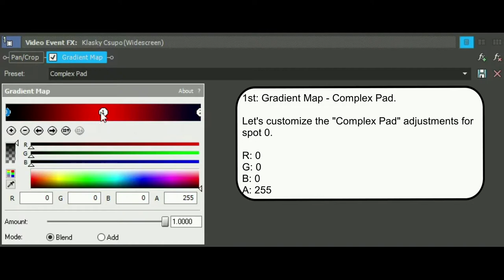How To Make Complex Pad On Sony Vegas Pro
Let's learn how to make Complex Pad effect on Vegas Pro.

Instructions:

Step 1: You'll watch the video on how to make Complex Pad' video effect.

Step 2: You will get a link to get the "Complex Pad" soundtrack that's in the folder full of thirty-six vocoder soundtracks.

or